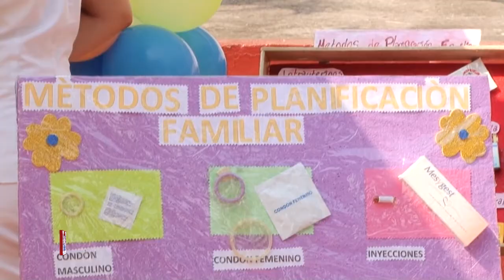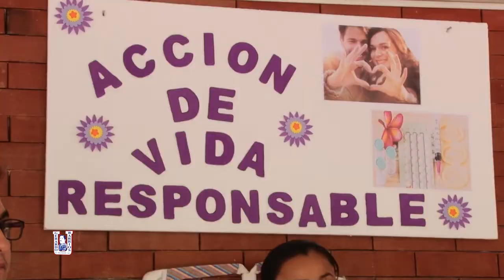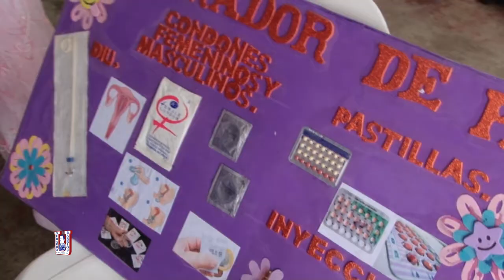Feria de planificación familiar UGB 2018